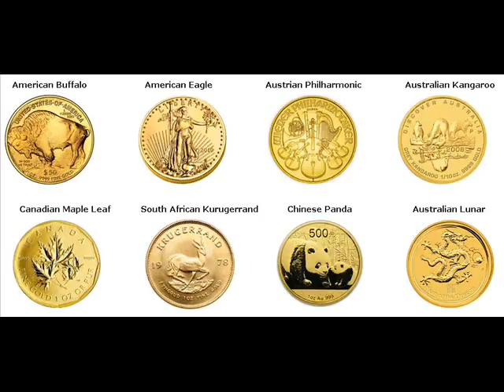Rare Gold Coins For Sale Langlade Langlade Wisconsin